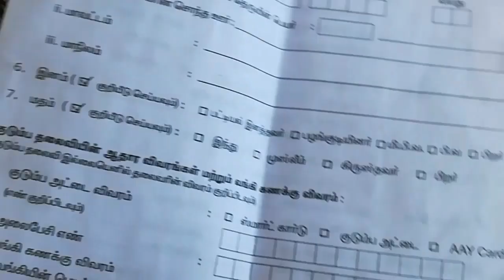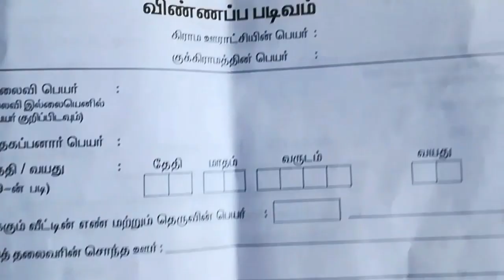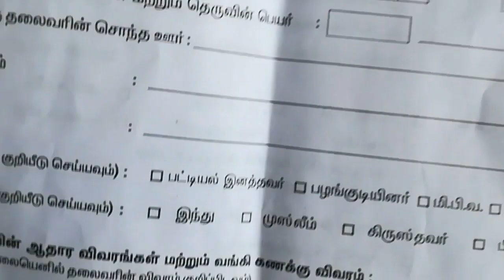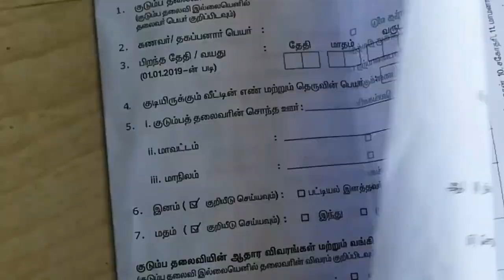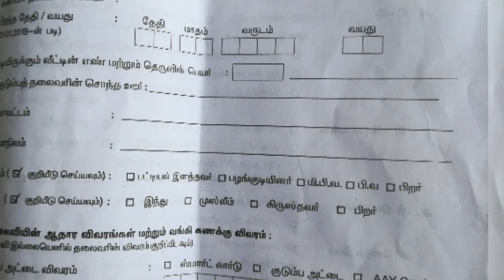#2000 rupees#government scheme#poorpeople schemme#ஏழை மக்களுக்கு நிதி உதவி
#2000 rupees#government scheme#poorpeople schemme#
ஏழை மக்களுக்கு  நிதி உதவி